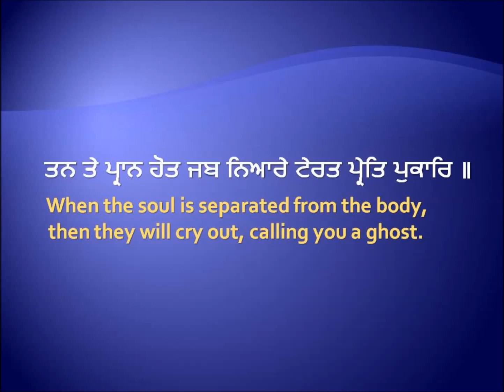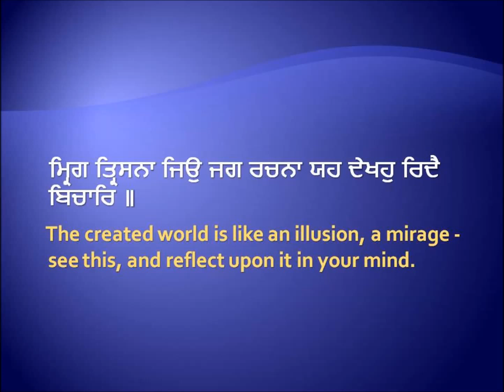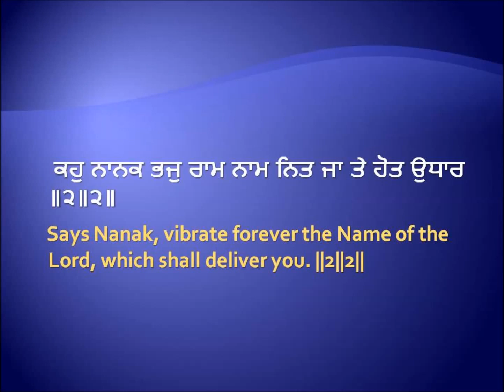Sab Kich Jeevat Ko Bivehaar